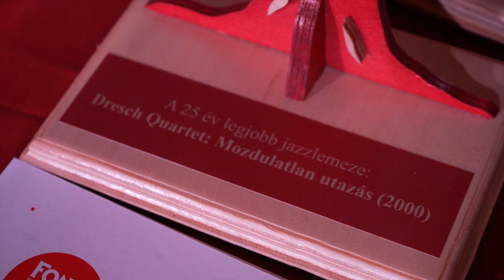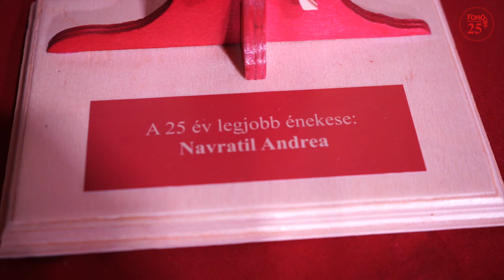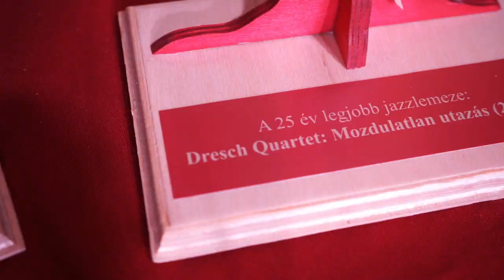Fonó25 Díjátadó Gála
A tavalyi évben a Fonó Budai Zeneház szavazást indított a közösségi médiában. A 25 éves fennállás apropóján meg szerettük volna tudni, hogy a közönség az elmúlt időszak mely pillanataira gondol vissza legszívesebben. Összesen 25 kategóriában lehetett szavazni, és nagy örömünkre többszázan vettek részt az izgalmas folyamatban. A közönségszavazást követően a rengeteg kategóriát 10+1 kategóriára szűkítettük le, vontuk össze úgy, hogy egyetlen szavazat se vesszen el. A 11 kategórián belül a korábbi közönségszavazatokat összesítve egy szakmai zsűri segítségével 3-3 jelöltet állítottunk fel, amelyeket ezúton teszünk közzé. A kategória győzteseit, akik a legtöbb zsűri szavazatot kapták, a vasárnapi ünnepélyes díjátadón jelentjük be.  A Fonó-díjjal szeretnénk hagyományt teremteni és ezután minden évben közönségünk szavazatai alapján, zsűritagjaink szakmai segítségével meghirdetni az adott év legjobbjait, elismerni művészi teljesítményüket, tesszük ezt azért is, mert tudjuk, hogy még sok más kiváló művész, zenész-kolléga érdemes lenne erre az elismerésre.

1. A 25 év legjobb táncháza
Berka táncház
Fonó Szerda
Kamasz táncház

2. A 25 év legjobb koncertje
Balogh Kálmán & David Murray (2004)
Dresch Mihály Quartet & Archie Shepp (2001)
Góbé karácsonyi koncert (2018)

3. A 25 év legjobb népzenei lemeze
Eszterlánc: Jegesen (2014)
Poros: Poros Live (2011)
Szászcsávás: Live in Chicago (2016)

4. A 25 év legjobb világzenei albuma
Buda Folk Band: Magyar Világi Népzene (2014)
Csík Zenekar: Ez a vonat ha elindult, hadd menjen... (2008)
Lajkó Félix: Mező (2013)

5. A 25 év legjobb jazzlemeze
Borbély Mihály: Polygon (2016)
Dresch Quartet: Mozdulatlan utazás (2000)
Lukács Miklós trió: Cimbiózis (2014)

6. A 25 év legjobb fesztiválja/programsorozata
Budapest Folk Fest
Héttorony Fesztivál
Jazz előszilveszter

7. A 25 év legjobb énekese
Bognár Szilvia
Herczku Ágnes
Navratil Andrea

8. A 25 év legjobb prímása
Kalász Máté
Porteleki László
Vizeli Balázs

9. A 25 év legjobb hangszeres művésze
Balogh Kálmán
Dresch Mihály
Lajkó Félix

10. A 25 év legjobb népzenésze
Agócs Gergely
Csasznyi Imre
Ifj. Csoóri Sándor ’Sündi’

+1 A Fonó25 felfedezett kategóriája
Balogh Melinda
Meybahar
Ötödik Évszak

Köszönjük a zsűri áldozatos munkáját!

Dr. Fehér Anikó karnagy népzenekutató MMA-MMKI, a Magyar Hang népzenei kritikai rovatának újságírója
Jávorszky Béla Szilárd zenei szakíró
Török Ferenc világzenei rádiós szerkesztő, a Balkan World Music Charts magyar tagja, a ritmuseshang blog szerkesztője
Berecz István táncos, a Fonó népzenei igazgatója

A zsűri elnöke: Horváth László producer, a Fonó igazgatója

Az est házigazdái:

Kubinyi Júlia - a Fonó Budai Zeneház művészeti vezetője
Berecz István - A Fonó Budai Zeneház művészeti igazgatója